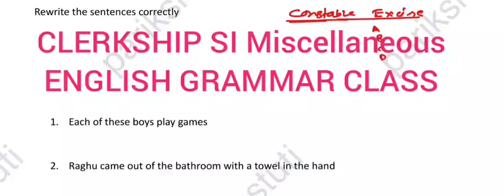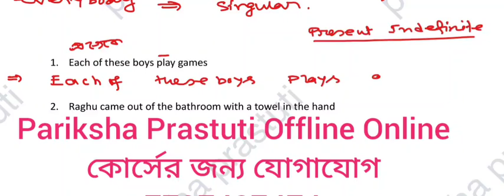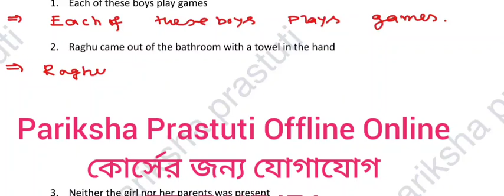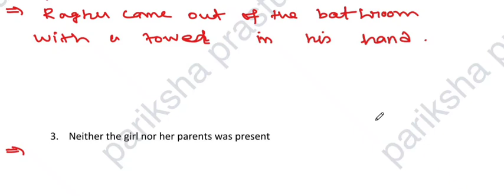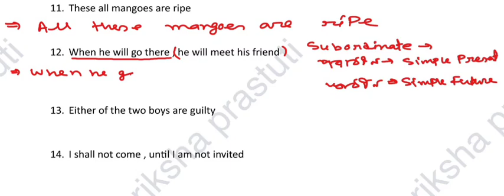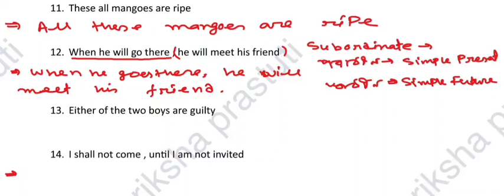PSC CLERKSHIP MISCELLANEOUS SI ENGLISH GRAMMAR|| SENTENCE ERROR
PSC CLERKSHIP MISCELLANEOUS SI ENGLISH GRAMMAR|| SENTENCE ERROR||@parikshaprastuti